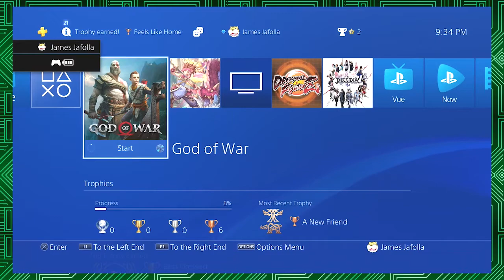God of War - Episode 25 (Svartáljǫfurr: Dark Elf King)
We continue our battle Svartáljǫfurr the Dark Elf King! A worthy opponent, but something doesn't seem right about this battle.
Enjoy! Let us know what you think and what game you wanna see us play next! Like what you see?